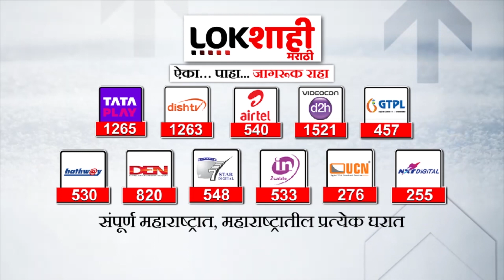Sushma Andhare | शिंदे गटाच्या आमदारांना राखी बांधून अंधारे साजरा करणार रक्षाबंधन | Lokshahi Marathi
Yours Queries